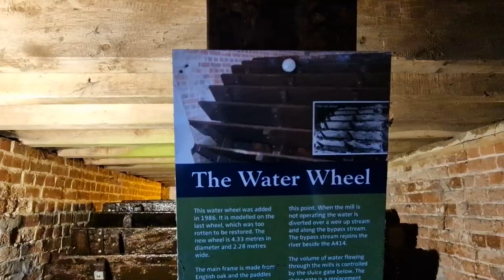Visiting Mill Green Museum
To celebrate the beginning of English Tourism Week, I had the pleasure of being shown round Mill Green Museum in my constituency by Deirdre Wells OBE and VisitHertsUK.

It's a beautiful hidden gem that I encourage everyone in Welwyn Hatfield to visit!